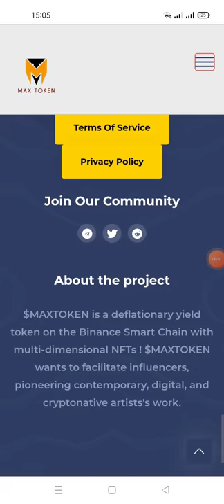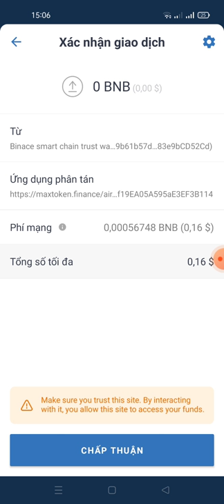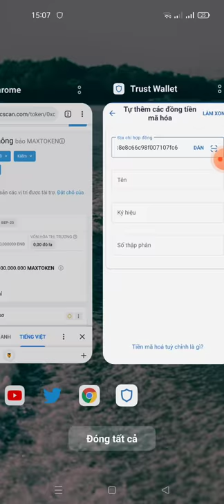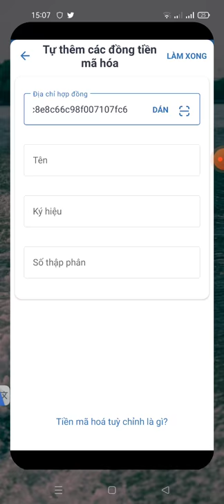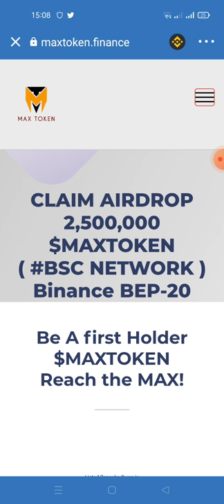hướng dẫn claim 2.500.000 token MAX 22/6 lít sàn pancakeswap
Link Clam

contract Max
0xDFdC5Da46633101d44aAc8e8C66c98f007107fc6